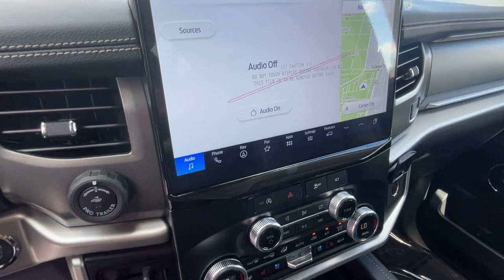2024 Ford EXPEDITION_MAX Carson City, Reno, Northern Nevada, Susanville, Sacramento, CA 39508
Stone Blue New 2024 Ford EXPEDITION_MAX XLT available in Carson City, Nevada at Capital Ford. Servicing the Reno, Northern Nevada, Susanville, Sacramento, CA area.

Capital Ford
3660 S Carson St

Here is a wonderful  2024 Ford EXPEDITION_MAX.
4WD selector (electronic hi-lo),4WD type (part time w/ on demand setting),ABS (4-wheel),Active grille shutters,Air filtration,Airbag deactivation (occupant sensing passenger),Alternator (150 amps),Antenna type (diversity),Antenna type (element),Anti-theft system (alarm),Anti-theft system (perimeter alarm),Anti-theft system (vehicle immobilizer),Assist handle (front),Assist handle (rear),Auto start/stop,Automatic emergency braking (front),Automatic emergency braking (rear),Automatic hazard warning lights,Auxiliary audio input (Bluetooth),Auxiliary audio input (USB),Auxiliary audio input (iPod/iPhone),Axle ratio (3.31),Battery (maintenance-free),Battery rating (650 CCA),Battery saver,Blind spot safety (sensor/alert),Braking assist,Camera system (rearview),Camera system washer (rear),Capless fuel filler system,Cargo area floor mat (rubber/vinyl),Cargo area light,Center console (front console with armrest and storage),Check rear seat reminder,Child safety door locks,Child seat anchors (LATCH system),Clock,Compass,Connected in-car apps (Google POIs),Connected in-car apps (Google search),Connected in-car apps (app marketplace integration),Cross traffic alert (rear),Cruise control,Cupholders (15),Cupholders (front),Cupholders (rear),Cupholders (third row),Daytime running lights,Digital odometer,Door handle color (body-color),Door sill trim (scuff plate),Drive mode selector,Driver attention alert system,Driver seat manual adjustments (reclining),Driver seat power adjustments (8),Driver seat power adjustments (height),Driver seat power adjustments (lumbar),Easy entry (manual rear seat),Electronic brakeforce distribution,Electronic messaging assistance (voice operated),Electronic messaging assistance (with read function),Electronic parking brake (auto off),Emergency locking retractors (front),Emergency locking retractors (rear),Emergency locking retractors (third row),Exterior entry lights (approach lamps),Exterior entry lights (puddle lamps),External temperature display,Floor mat material (carpet),Floor material (carpet),Floor mats (front),Floor mats (rear),Front air conditioning (automatic climate control),Front air conditioning zones (dual),Front airbags (dual),Front brake diameter (13.8),Front brake type (ventilated disc),Front brake width (1.34),Front bumper color (black),Front fog lights,Front headrests (2),Front headrests (adjustable),Front seat type (bucket),Front seatbelts (3-point),Front shock type (gas),Front spring type (coil),Front stabilizer bar (diameter 36 mm),Front struts,Front suspension classification (independent),Front suspension type (short and long arm),Front wipers (intermittent),Fuel economy display (MPG),Fuel economy display (range),Gauge (oil pressure),Gauge (tachometer),Grille color (black with chrome accents),Hands-free phone call integration (voice operated),Headlight bezel color (black),Headlights (LED),Headlights (auto delay off),Headlights (auto high beam dimmer),Headlights (auto on/off),Headlights (wiper activated),Hill holder control,Impact sensor (alert system),Impact sensor (door unlock),Impact sensor (post-collision safety system),Infotainment (SYNC),Infotainment screen size (12 in.),Instrument cluster screen size (8 in.),Laminated glass (acoustic windshield),Lane deviation sensors,Lane keeping assist,Liftgate window (manual flip-up),Mirror color (body-color),Multi-function display,Multi-function remote (keyless entry),Multi-function remote (panic alarm),Multi-function remote (trunk release),Navigation data (real time traffic),Navigation system (touch screen display),Navigation system (voice operated),Off-road driving assist (hill descent),One-touch windows (2),Overhead console (front),Parking sensors (rear),Passenger seat manual adjustments (4),Passenger seat manual adjustments